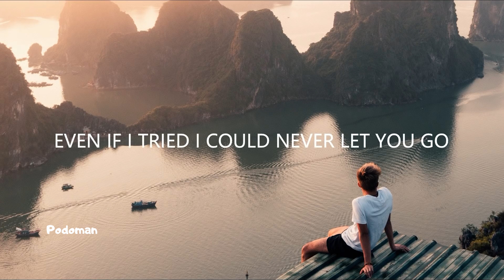Missing Soulmate | Whatsapp status | Podoman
Podoman is a status updating channel for all users. The achievement of Podoman depends on the Viewers. Podoman will do their best to get you the finest videos. Support Podoman, it will be an inspiration to all of our team members.
The moto behind Podoman to make viewers in the happiest mood. Podoman will publish videos of movies and series, as per their availability. Podoman will try to produce 4k videos for their precious viewers.